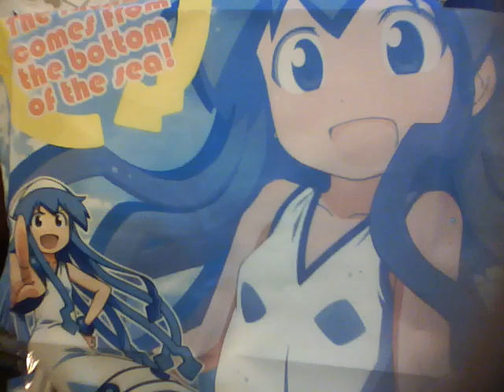【新・太鼓の達人】 コネクト 【全良 手元】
player:ともあき　camera:ご～すと
一発撮り&自己べです！連打は失敗しましたｗ
特良逃しもなかったので良かったです＾＾
これで6回目の全良です！
あと最後のコメントは自重しますｗｗｗｗ